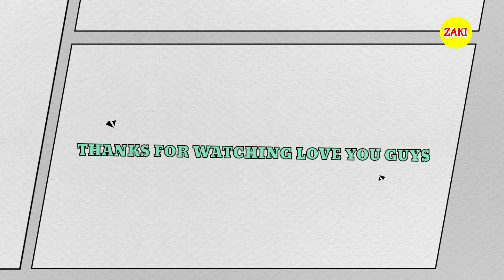Kudus Fatihi Selahaddin Eyyubi Real Name And Age/Cast Real Life 2024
SO, Hi guys welcome to back another video in this video we will see actors cast real name and age so please watching the complete video and give one like if you are such fan of Kudus Fatihi Selahaddin Eyyubi

 PLEASE CLICK ON THE LINKS